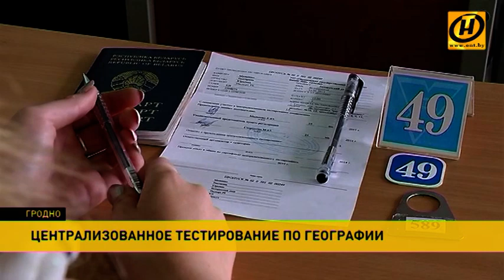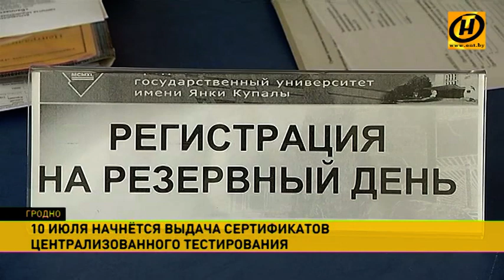​Централизованное тестирование по географии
30 июня абитуриенты сдавали один из последних в этом году тестов – по географии. Впереди лишь всемирная история.